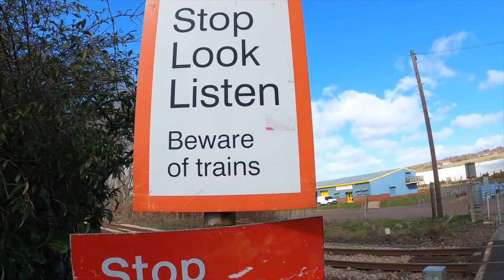A NICE WANDER ALONG THE RIVER TYNE (WEST)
ANOTHER DAY WALK WITH THE 2 MARKS, NO BAXTER THIS TIME, WE WENT ALONG THE RIVER TYNE TO SCOTSWOOD AND NEWBURN AND TOOK IN THE LOCAL HISTORY,  NICE DAY AGAIN, LITTLE BIT BREEZY BUT NOT TOO BAD. ONLY 2 WEEKS UNTIL WERE ALLOWED TO GET THE TENTS OUT,  HOPE EVERYONE IS PACKED AND READY..